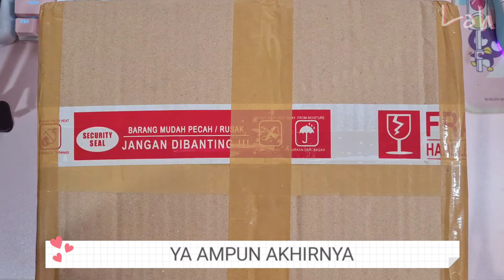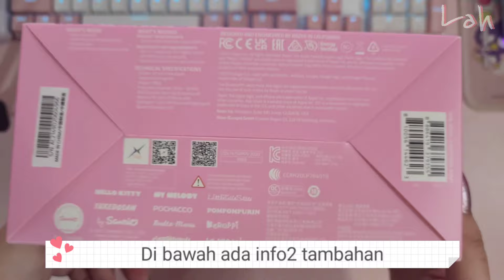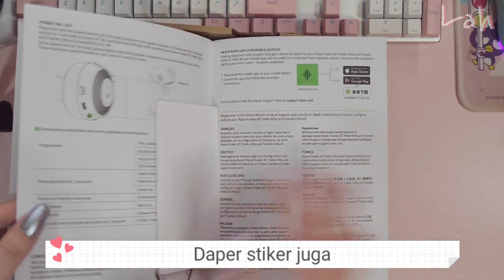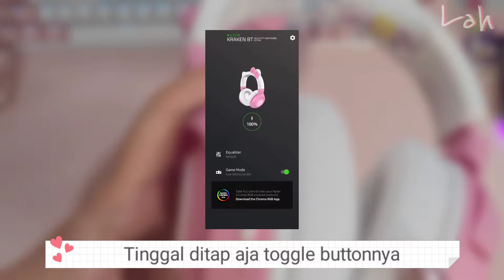Unboxing Razer Kraken BT Hello Kitty and Friends Edition | Wireless Bluetooth Headset (Indonesia)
Unboxing Razer Kraken BT Hello Kitty and Friends Edition!!

Jadi ini adalah Wireless Bluetooth Headset with Razer Chroma RGB tapi edisi spesial Hello Kitty and Friends dari Sanrio woooootttttt 💃💃💃💃💃 Gemes banget gak sih?

Q: Video tentang apa lagi yang kalian pengen tonton?

📹 TIMESTAMPS 📹
0:00 Unboxing kardus paket
1:51 Penampakan kardus Razer Kraken BT Hello Kitty and Friends Edition
2:25 Unboxing Razer Kraken BT Hello Kitty and Friends Edition
2:59 Buku manual
3:36 Wujud asli headset
4:59 Comparison seadanya
5:19 Ngecharge headset
5:52 Nyalain headset
6:14 Tes kekencangan suara
6:17 Cara atur volume headset
6:57 Aplikasi Razer Audio
7:14 Aplikasi Razer Chroma RGB

🎼 Music 🎼
Rose - VLLO
New Love - VLLO
Drop - VLLO

✨✨✨DON'T FORGET✨✨✨
📺 Watch other videos on my channel
👍 Give a thumb up/like the video